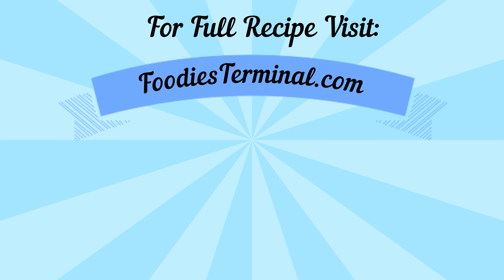Strawberry Salsa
Strawberry Jalapeno Salsa – a 6 ingredient recipe that will make your summers complete. Slightly sweet, tangy, juicy, crunchy & so so colorful – this is a perfect easy Strawberry Salsa to make any time. 5 mins are all you need!